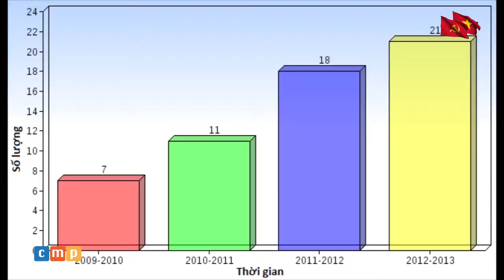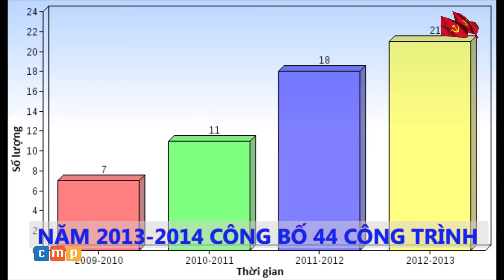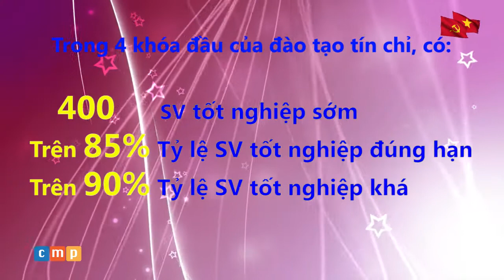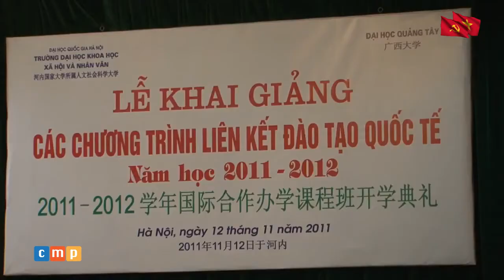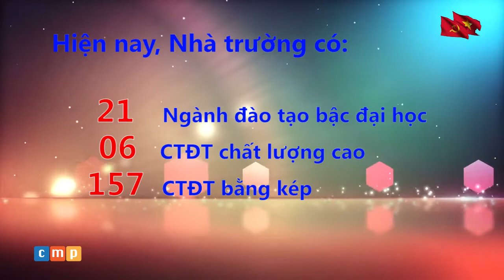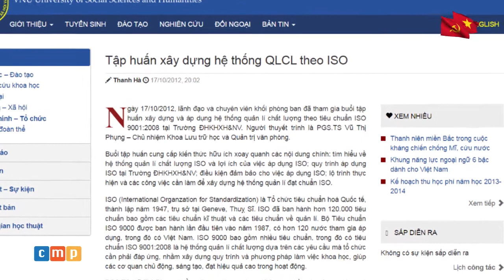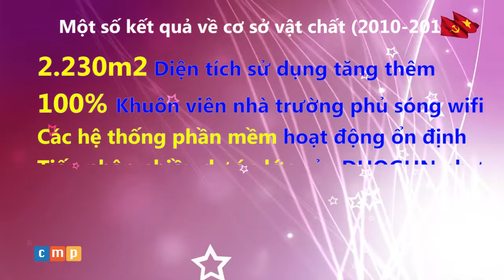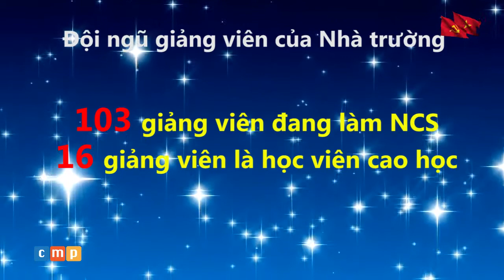Đảng bộ Trường ĐHKHXH&NV - Kiên định với mục tiêu, Sáng tạo và Tiên phong trong tư duy hành động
Nâng cao vai trò lãnh đạo toàn diện của Đảng bộ, đưa Nhà trường sớm trở thành một đại học nghiên cứu, có chất lượng đào tạo và nghiên cứu khoa học đạt chuẩn khu vực, trong đó phát triển một số ngành/chuyên ngành đạt chuẩn quốc tế, góp phần đắc lực vào công cuộc phát triển đất nước.
Với sự kiên định và quyết tâm cao, phát huy sức mạnh truyền thống và tư duy tiên phong sáng tạo, năng động, Đảng bộ đã lãnh đạo Nhà trường thực hiện thành công mục tiêu, ngày càng khẳng định vị thế và uy tín của một cơ sở nghiên cứu và đào tạo hàng đầu, với những đóng góp quan trọng cho đất nước trên nhiều lĩnh vực.
Chỉ đạo thực hiện:
GS.NGND Nguyễn Văn Khánh – Bí thư Đảng ủy, Hiệu trưởng Trường ĐHKHXH&NV
Chịu trách nhiệm sản xuất:
ThS. Phạm Đình Lân, TTNV BC&TT, Trường ĐHKHXH&NV
Thực hiện: Đình Hậu